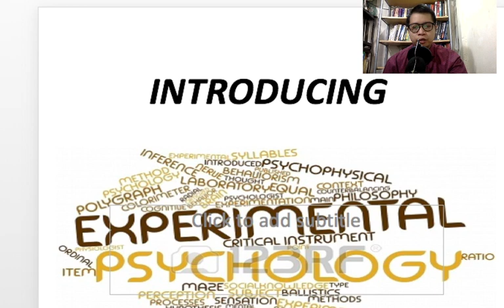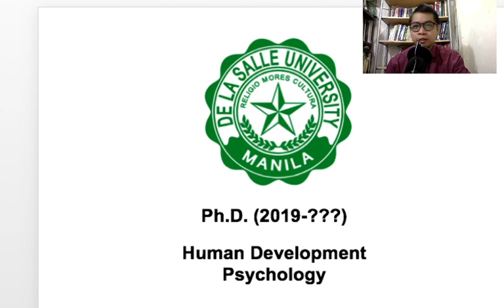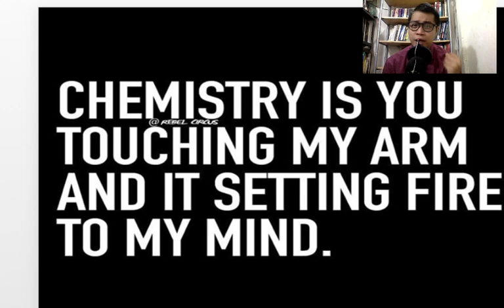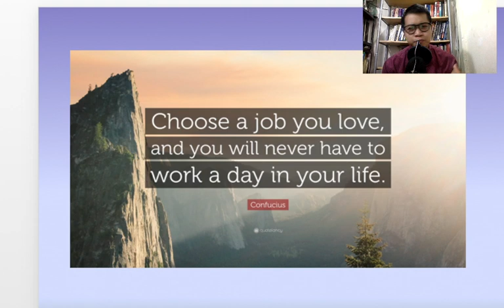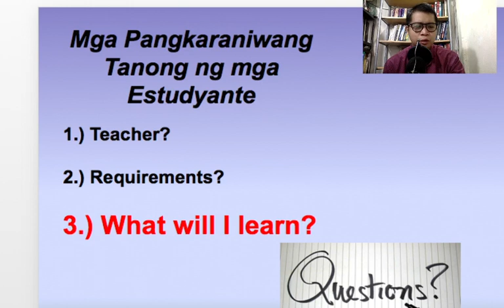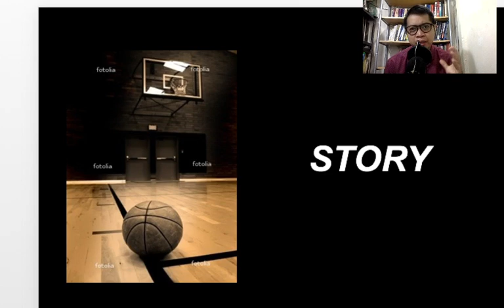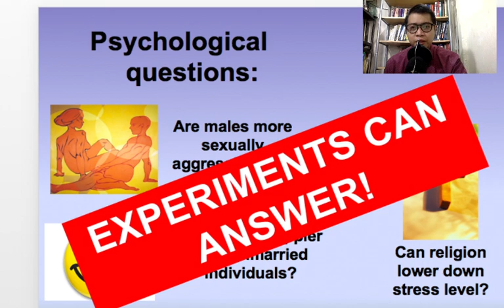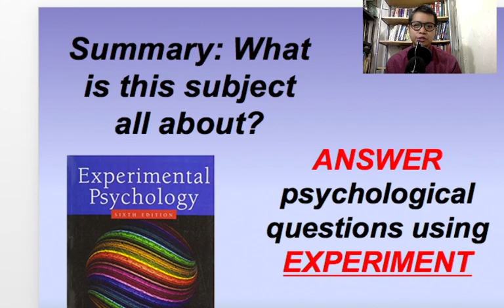Episode 1: Introduction to Experimental Psychology